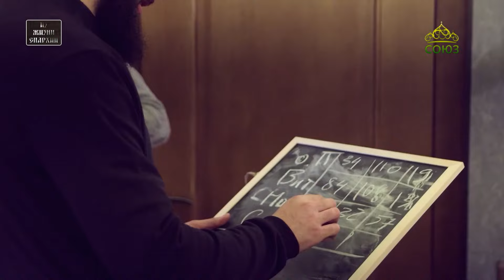«Из жизни епархии» (Уварово). 28 февраля